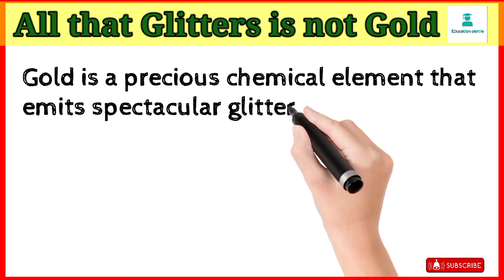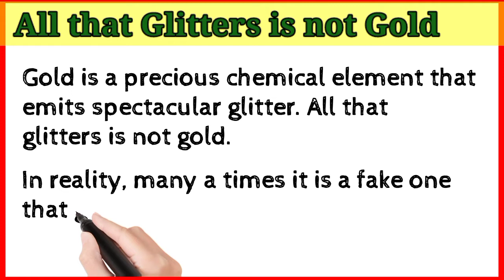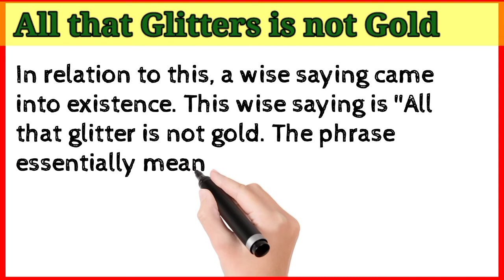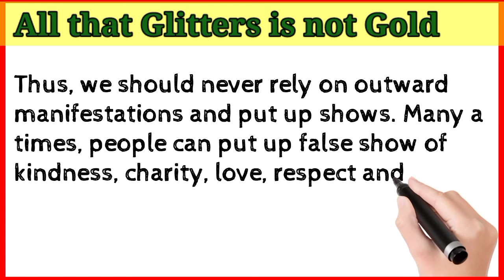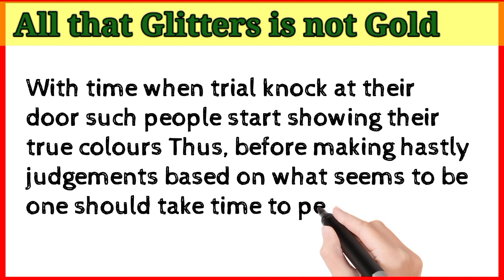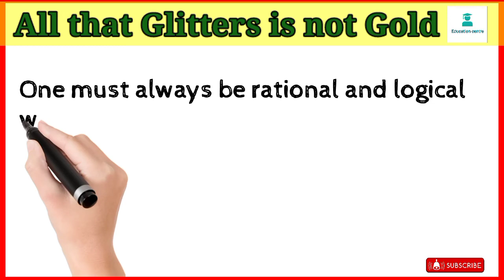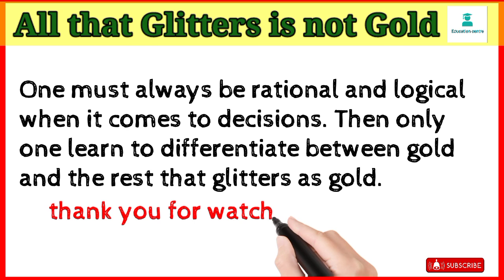essay on all that glitters is not gold in english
doston mein hun Dharmendra sir or aap dekh Rahe Hain apna YouTube channel English classes doston main is video mein aapko essay on All that glitters is not gold ke bare mein bataunga agar aap Isi prakar ka aur video pana chahte Hain to mere channel ko subscribe Karen kyunki main is channel per grammar essay application translation words vocabulary one word substitution phrasal verb etc ke bare mein batata hun
related